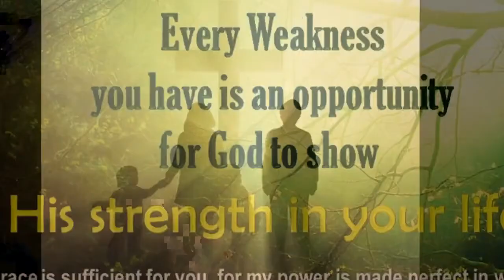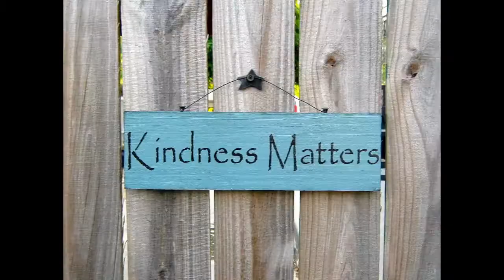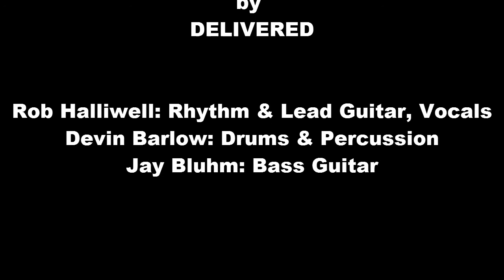Delivered-He's For You 1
Here's an awesome video we did of the NH Christian Rock Band "DELIVERED" featuring their original hit song "HE's 4 U". Rob Halliwell: rhythm & lead guitar, vocals- Devin Barlow: drums & percussions- Jay Bluhm: bass guitar. All copy rights researched. Hope you enjoy it, the DVD version came out great, more video releases soon,CHECK IT OUT & SPREAD THE WORD!Here's the revized version of Rob Halliwell, Devin Barlow & Jay Bluhm in the band DELIVERED with their song "HE's 4 U" Hope you all enjoy, check it out.